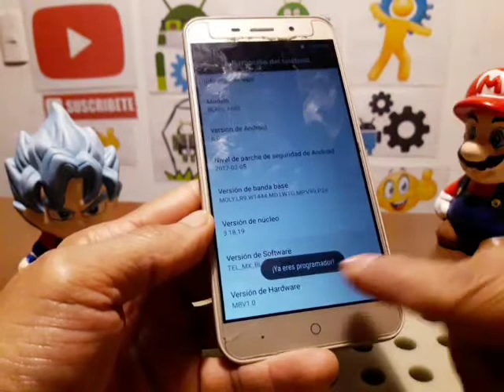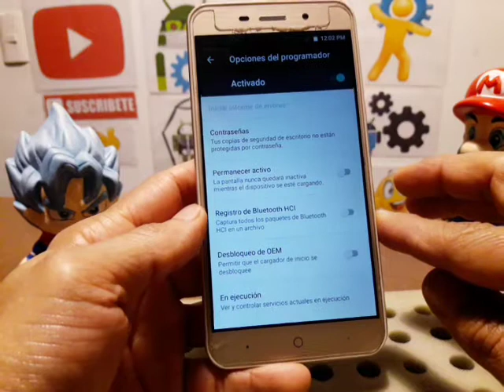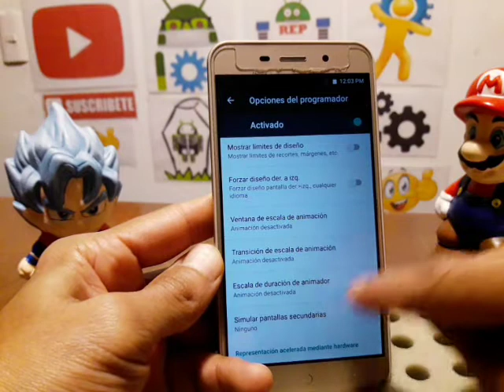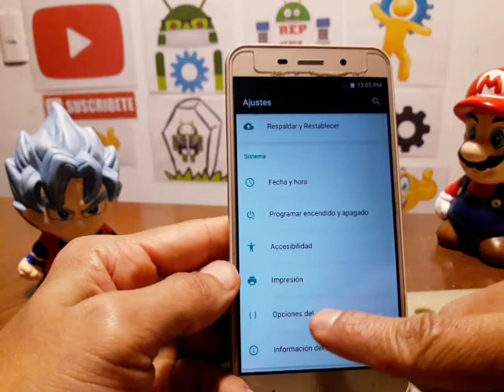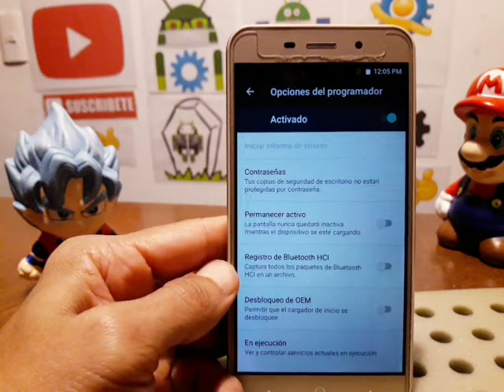mi celular zte blade a602 se cuelga esta muy lento se traba se congela se pausa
LOS COMENTARIOS ESTAN DESACTIVADOS: ES IMPOSIBLE RESPONDERLOS., SOLO SIGAN LOS PASOS AL PIE DE LA LETRA Y NO TENDRAN PROBLEMAS PARA LOGRARLO. ATT. REPCEL

mi celular zte blade a602 se cuelga esta muy lento se traba se congela se pausa, cuidando mi celular, como formatear una computadora de escritorio, como restaura un pc, como hacer hard reset smarthone, como entrar a la bios, como quitar la cuenta de google, como quitar frp sin pc, método actualizado para quitar la cuenta de google, olvide la cuenta de google solución, mi celular está muy lento como hacerlo más rápido, como liberar un celular americano, como poner apn telcel, como desbloquear una tablet, como liberar memoria interna de mi celular, como quitar la cuenta de icloud, como desbloquear un iphone, mi celular se mojo y no enciende, mi celular no quiere cargar solución, como resetear la bios, como quitar virus a un celular con android, como eliminar la contraseña de bloqueo de pantalla, como quitar la contraseña a tablet china, como actualizar una tablet, como instalar firmware a celular samsung, método preventivos de un celular, como liberar un iphone de usa gratis, iphone desactivado solución, como resetear un teléfono, darichangy, tutos jejo, reparación de celulares jejo, como entrar al recovery tablet china,  el yonke de los teléfonos, instalar firmware samsung galaxy con odin, repcel, como activar un iphone, el yonke del celular, como resetear la bios en laptop, como quita la contraseña la bios, omni android, como restaurar un pc de escritorio, como aumentar la memoria ram, como agilizar mi computadora de escritorio, como cambiar el disco duro, el desarme del celular, como abrir un celular que se mojo, teléfonos con fallas, fallas comunes con android, como quitar frp huawei y9 2019 ultima actualización, quitar cuenta google método actualizado samsung galaxy, como activar la función optimización miui en celular xiaomi redmi / hacer mas rápido tu celular